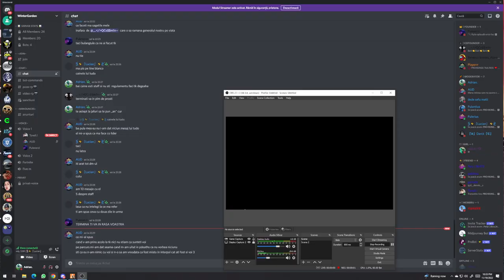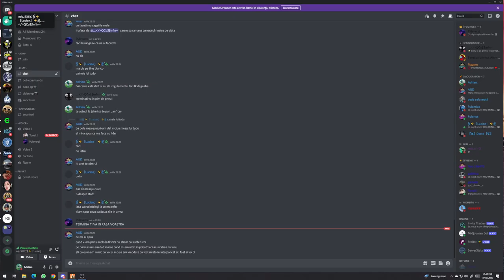Frumos rp facut de DIICOT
M ai venim